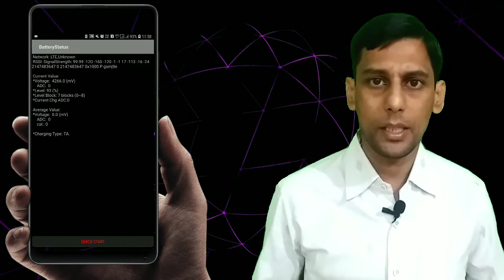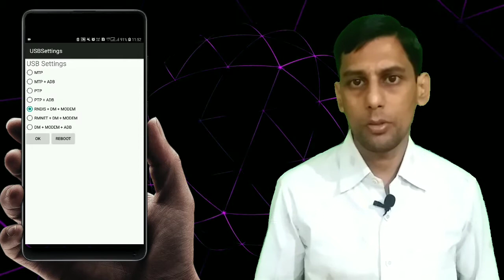Useful Secret Android Mobile Codes 😯 Phone Secret Codes In Hindi 📲 7 Secret Samsung Codes📱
About this video:
In this video i will show you some 'secret code' for samsung phone.you can use this codes to check hardware and softwer version of your phone. To diagnose the phone problems or to ensure you that your phone is working correctly.

Here are the Samsung codes:
*#1234# Real Mobile Model Version
*#0*# Test Mode
*#06# IMEI Number Display
*#7353# Quick Test Menu
*#0228# Battery Status Check
*#12580*369# Software and Hardware info
*#0808# USB Setting
*#0011# Service Mode

Your Queries Solved:
samsung secret codes
useful phone secret codes
secret codes for samsung phone
smartphone secret codes
USB setting secret code
all samsung mobile work secret code 2021
secret codes
phone secret codes
mobile codes trick 2022
mobile code tricks
mobile kode trik
Samsung
 Realme
Smartphones
Android Phone
Game
Android Phones
Useful
Tips
Tricks
Tips & Tricks
India
Nepal
Pakistan
smartphone tricks and tips
smartphone tricks and hidden features smartphone camera tricks and tips
phone secrets
phone secret tricks
bright side smartphones
smartphone tricks 2021
smartphone codes android
secret smartphone codes
smartphone dial codes
smartphone secret codes
secret android codes 2021
secret android codes for samsung
android mobile secret codes
secret codes for android battery
secret codes to unlock android phones
configuration perfecta para samsung a3 a5 a6 a7 j2 j5 j7 s5 s6 s7 s9 a10 a20 a30 a50 a70 freefire
all samsung mobile work secret code 2022

Other Searches:
Phone Ki Battery Jaldi Khatam Ho Jati Hai To Kya Kare ? Double Your Smartphone Battery Life (2022)

MY Mic
My tripod
My Canon camera
My Gorilla Tripod
My Protable Softbox

I don't provide tech support over e-mail

Shakti Khandelwal
[Raipur] Chhattishgarh